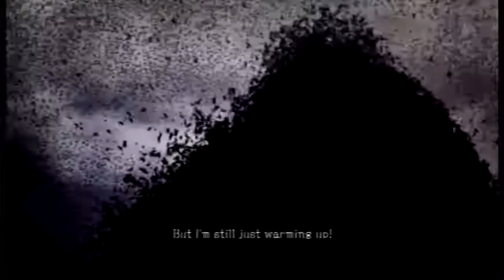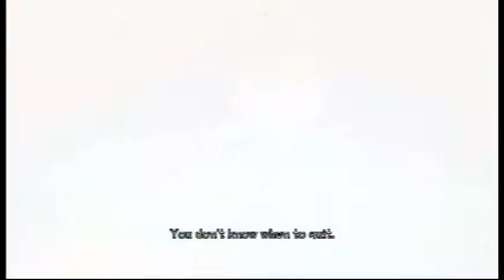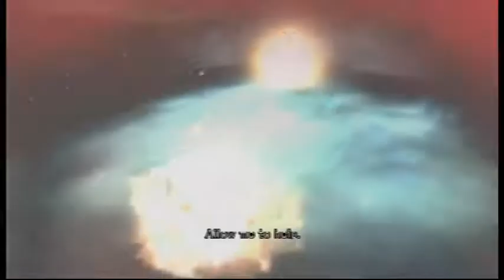El Shaddai: Ascension of the Metatron (Ps3) Walkthrough Part 25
Developed by a hugely-talented, Tokyo-based team headed by the legendary Sawaki Takeyasu (Devil May Cry) and Masato Kimura (Okami, Viewtiful Joe) El Shaddai: Ascension of the Metatron, draws players into a rich storyline inspired by events in the Old Testament's apocryphal 'Book of Enoch.' In the game, players take on the role of Enoch and must harness his natural combat skills to master a range of powerful and Heavenly weapons under the guidance of the watchful Archangels. Only then will he be able to deliver the souls of the Fallen Angels and spare the world from a great flood ordered by Heaven.